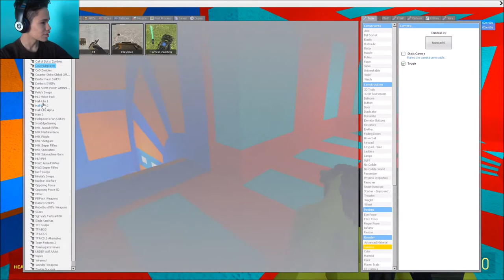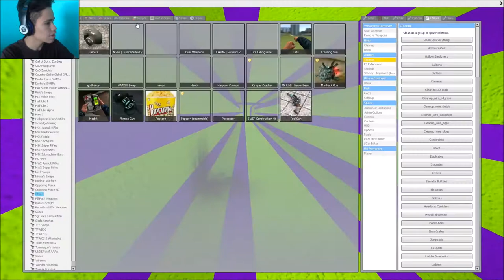HE'S BACK!!! | Garry's Mod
HEYA DERR PPL its ur boi DoubleDDizzle or Dizzi for short! And hope you guys enjoy todays video! and YE                     Cya

Outro Music
IDK